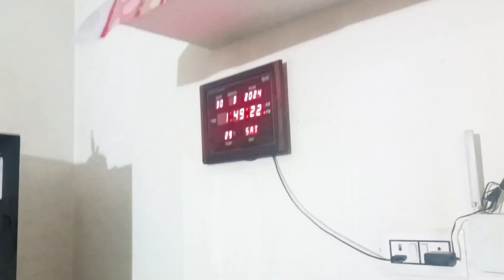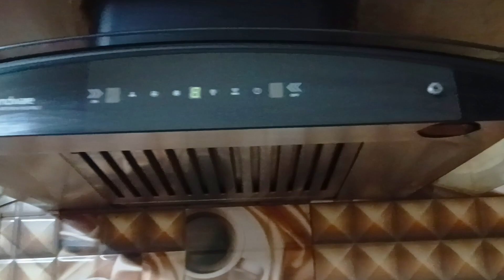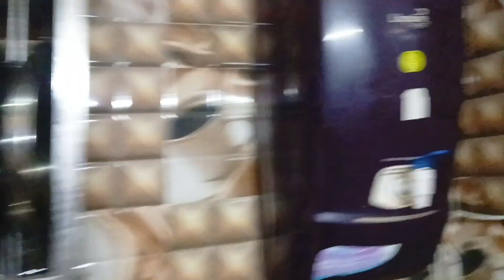Vlog#165_ Navratri ke liye kitchen ki Safai aur fridge||Raat ke 1:00 Maggi kiske liye banaya🍝🍝